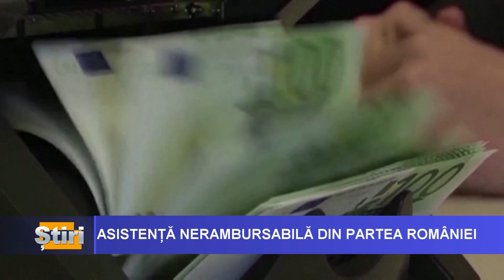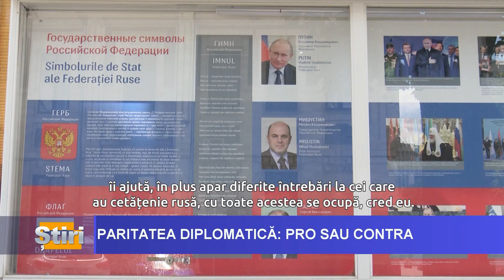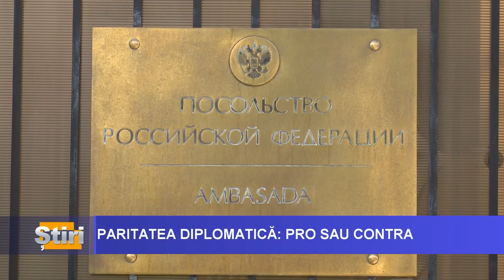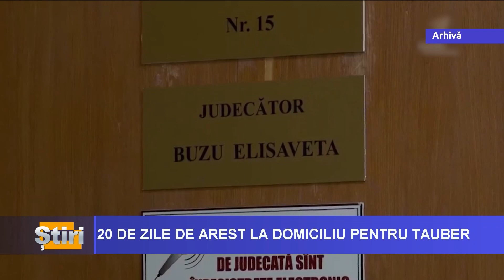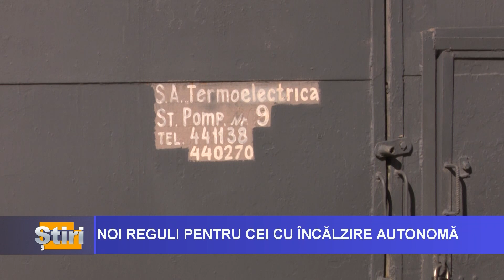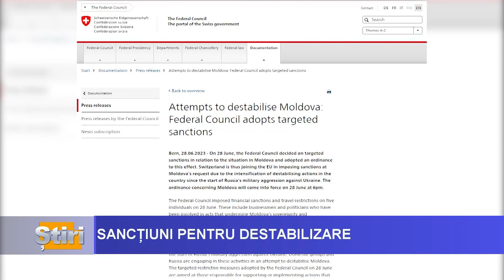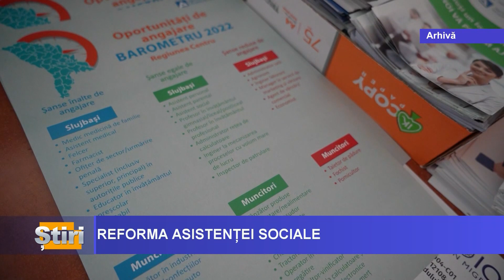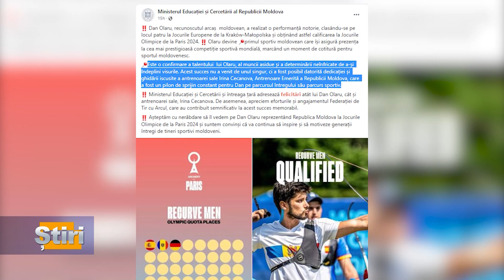ȘTIRI LA VOCEA BASARABIEI, ORA 13:00 prezentate de Sandu Scobioala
- Prima tranșă din Acordul de 100 de milioane de euro, deblocată de România. Banii vor veni pentru microbuze școlare și pentru investiții în lucrările de  alimentare cu apă;
- Încă 7 state, inclusiv Ucraina, se alătură sancțiunilor UE impuse persoanelor bănuite de destabilizarea situației din Republica Moldova;
- Arcașul Dan Olaru este primul sportiv moldovean care s-a calificat la cea mai cunoscută și importantă competiție sportivă mondială - Jocurile Olimpice de la Paris 2024.